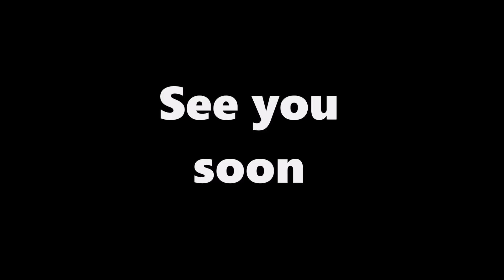Scorpio 4 Promotional Video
Promotional video of the newest Mars rover construction of Scorpio Project Team from Wrocław University of Technology. The video is a part of European Rover Challenge requirements.